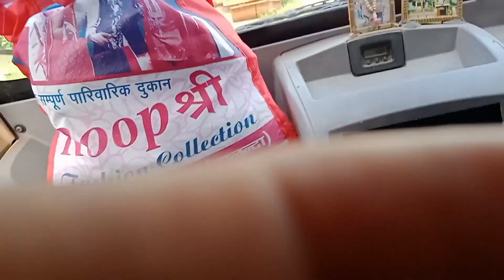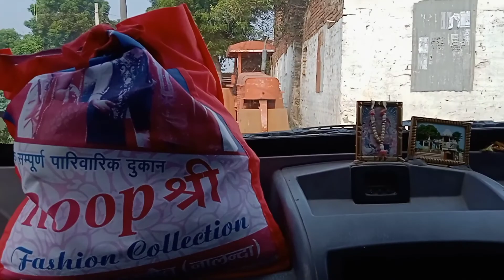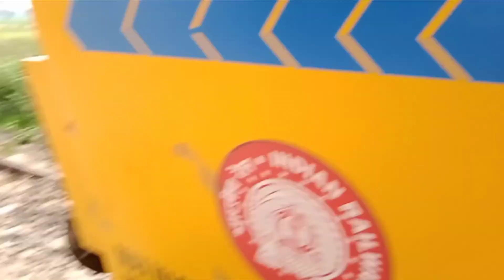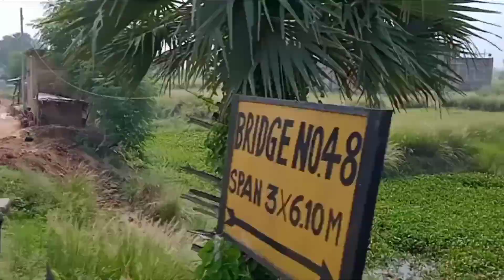गणेश जी की पूजा आरंभ हो गई🔥।Ganesh Chaturthi ।Viral ।Mr.RajHk Vlogs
welcome To Mr.RajHk vlogs. You can see funn with
friends riding On the road and visiting my favourite place manohar in Ganesh Puja As Like as Mumbai Maharashtra Famous.  So amazing

hits likes.

God Bells you all.